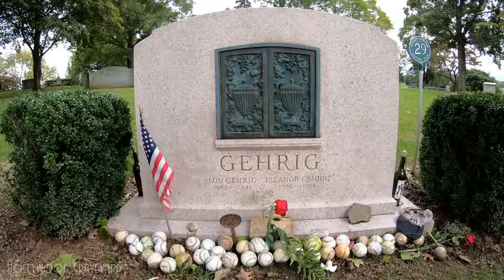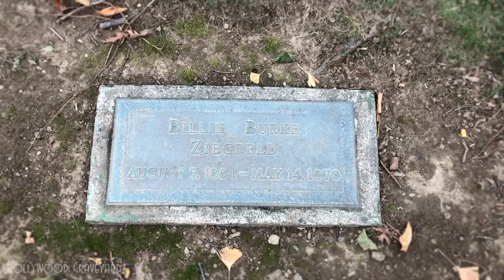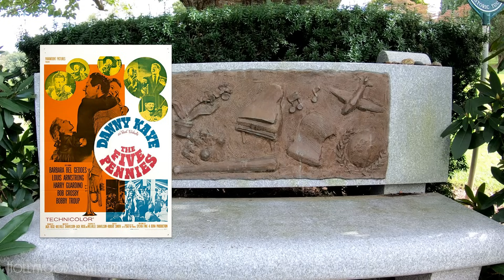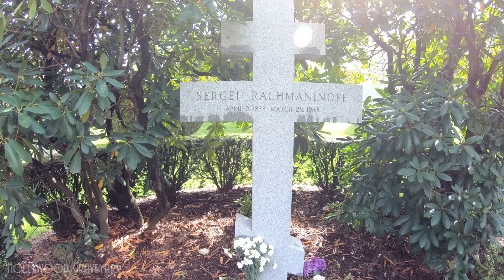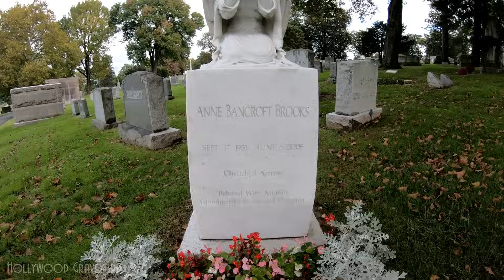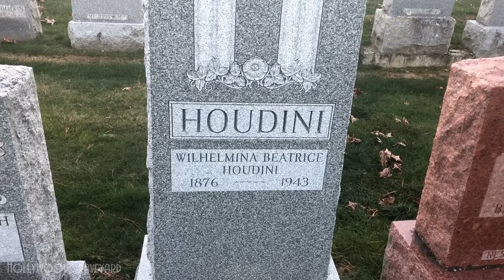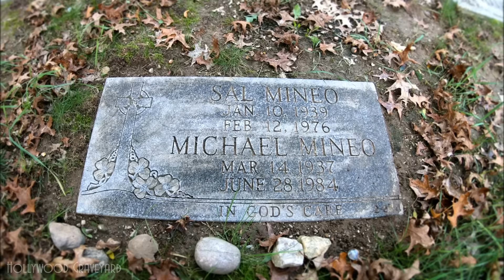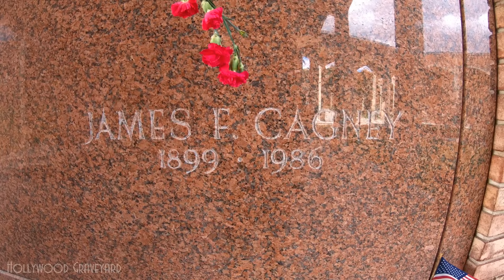FAMOUS GRAVE TOUR - New York #5 (James Cagney, Anne Bancroft, etc.)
Welcome to Hollywood Graveyard, where we set out to remember and celebrate the lives of those who lived to entertain us, by visiting their final resting places. Today we conclude our tour of New York, at Kensico and Gate of Heaven Cemeteries, where we'll find such stars as Babe Ruth, Billie Burke, James Cagney, and many more.

Full list of stars visited today: Lou Gehrig, Florenz Ziegfeld, Billie Burke, Ayn Rand, Tommy Dorsey, Danny Kaye, Sylvia Fine, Soupy Sales, Sergei Rachmaninoff, Olive Deering, Howard Smith, Anne Bancroft, Fred Allen, Bess Houdini, Dorothy Kilgallen, Sal Mineo, Babe Ruth, James Cagney.

Thanks to our Patreon supporters, who help make these videos possible: Janet Elliot, Michele Kotick, Sean Leeds, Carl Stenger, Shawndelle Young,Trish McFerran, Bruce Murdock, Victoria Waldock, Charles Whelan, Marcos M, Scott DeVane, Ricardo Sanchez, Danielle Tripodi, Deb Blissick, Don Bass, Darrell Lee, Eve Devinsky, Jett, Matthew Periolat, Jennifer Hall, Curt DiCamillo, Lynn Eades, Gus Mohamed, Bree B, Michael Bawden, Jim, Scott Spencer, NWOZ007, Henry Vinson, Glenn Weyhausen, and Jason Young.

And additional thanks to those who helped us get to New York: George Smith, Eric Berry, Scott DeVane, Jared Walker, Karen Dinsfriend, Danielle Tripodi, Brandon Oaks, Tom Caldwell, Jerry Dickson, Theresa Guay, Ron Howes, Edward Donoghue, Mimi Ruth Stiver, Daniela Catelli, Mike Lodahl, Rosalie Campbell, Bob Harder, Alvaro Garcia, Tim Ellmann, Jakey Miller, Helane Solomon, Victoria Jakel, Ernest Phipps, Fabian Rojas, Samantha White, M L Sharinghousen, Tina BR, Clay Geiger, PE Thomas, Christine Mier, Shannon Mead, Bree Bowen, Mike Herman, Jen Leone, and Jason Young.

Arthur's Book ZOMBIE JUNIOR:

"Shine On Harvest Moon" - Ada Jones & Billy Murray

Additional footage courtesy of J Dillenger